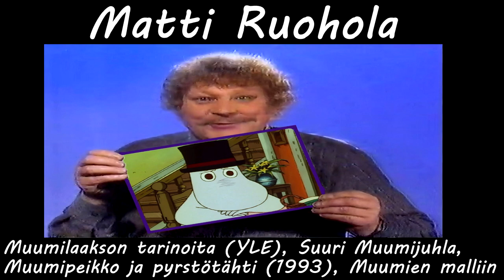Muumipapan suomenkieliset äänet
Pappa is the man.

Välillä Pappa kuulosta liian vanhalta(Oiva Lohtander) ja välillä liian nuorelta (Juha Varis).

Ääninäyttelijät:
Tauno Lehtihalmes
Matti Ruohola
Petteri Summanen
Tapani Perttu
Sami Siitojoki
Mats Långbacka
Juha Varis
Oiva Lohtander
Ville Haapasalo
ja myös Pappa nuorena:
Rabbe Smedlund
Aksu Palmén